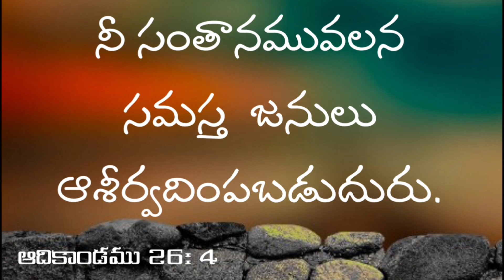నీ సంతానమువలన సమస్త జనులు ఆశీర్వదింపబడుదురు.ఆదికాండము 26: 4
నీ సంతానమువలన సమస్త  జనులు ఆశీర్వదింపబడుదురు.